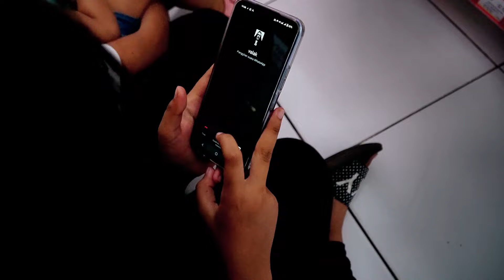DITELPON HANTU VALAK IBU HAMIL KETAKUTAN !!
Terima kasih sudah nyempetin nonton video bilqis ya 🥰

Follow akun Social Media aku juga ya ❣️